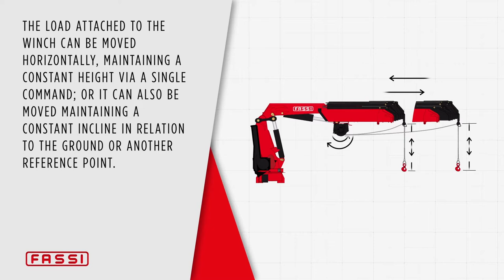With the AWC system, cranes are even easier to use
Fassi’s move towards automation in crane operations comes to the forefront with this system which allows the operator to have practical control over load movements carried out via winch and pulley, improving the efficiency of operations by reducing the required time. When the operator activates the manoeuvre to open the extensions, the system reacts by automatically unwinding the cable without the operator having to follow this procedure, with the advantage of managing a single operation, leaving the AWC system to automatically control the pulley reactions.